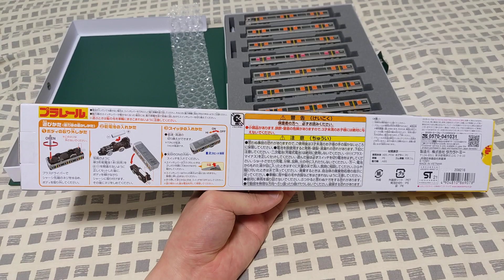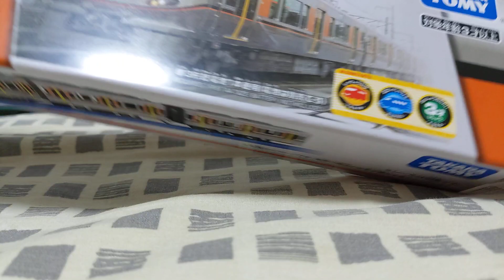プラレールの大阪環状線３２３系をゲットしました❗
今日仕事帰りに川崎のヨドバシカメラに寄り御取り置きしていたプラレールの大阪環状線３２３系をゲットしました❗
まだ関西に行きたいな〜❗
大阪環状線３２３系のプラレールも買って良かったですね❗